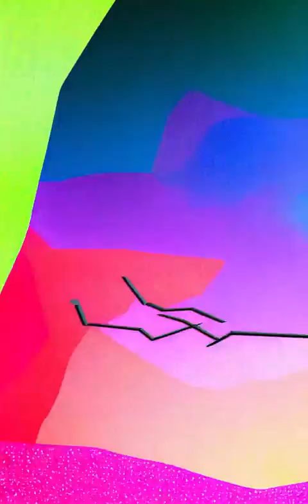(VJ) Psychedelic fractal zoom - Stable Diffusion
148 bpm rotation

created by Lazy Genius for Alvarius System via Deforum Stable Diffusion (A.I. assisted video creation)